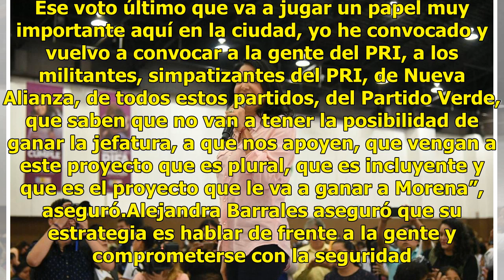Alejandra Barrales asegura que ganará gracias al voto útil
En Milpa Alta firmó el acuerdo por la seguridad de la Ciudad de México. (Twitter@Ale. BarralesM)Alejandra Barrales, candidata de la coalición “Por la Ciudad de México al Frente” visitó las delegaciones Iztapalapa, Xochimilco y Milpa Alta este sábado. En Iztapalapa se reunió con promotores del voto d...